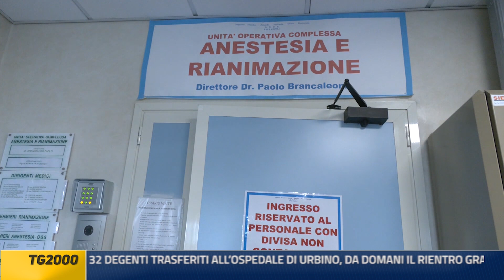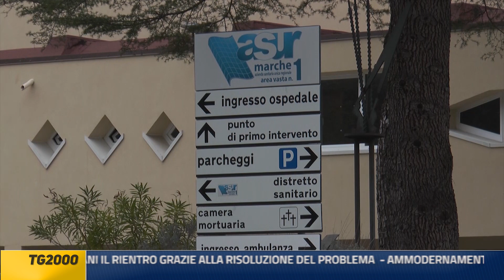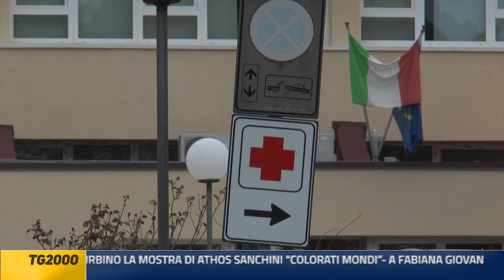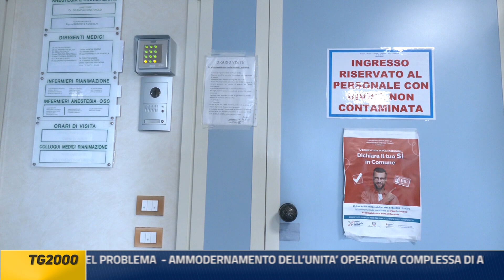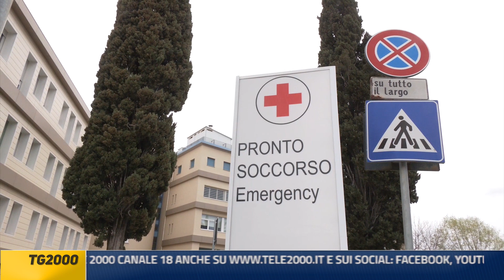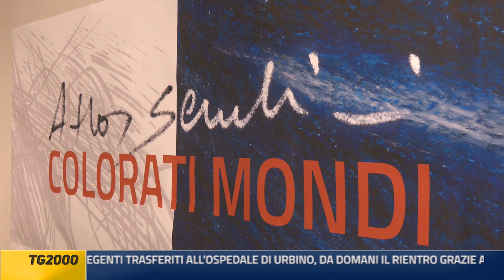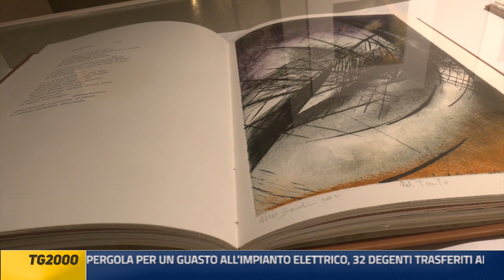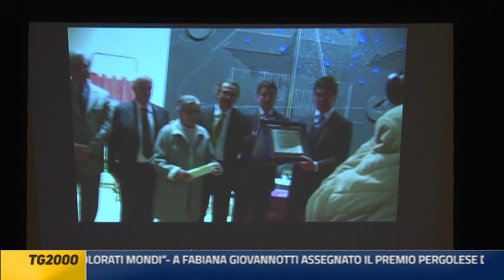Tg2000 18 marzo 2024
EVACUATO L’OSPEDALE DI PERGOLA PER UN GUASTO ALL’IMPIANTO ELETTRICO, 32 DEGENTI TRASFERITI ALL’OSPEDALE DI URBIN, DA DOMANI IL RIENTRO GRAZIE ALLA RISOLUZIONE DEL PROBLEMA  - AMMODERNAMENTO DELL’UNITA’ OPERATIVA COMPLESSA DI ANESTESIA E RIANIMAZIONE DELL’OSPEDALE DI URBINO, CE NE PARLA IL DOTTORE PAOLO BRANCALEONI - ALLA GALLERIA ALBANI DI URBINO LA MOSTRA DI ATHOS SANCHINI “COLORATI MONDI”- A FABIANA GIOVANNOTTI ASSEGNATO IL PREMIO PERGOLESE DELL’ANNO 2024 - A FOSSOMBRONE IL FESTIVAL DEL TARTUFO BIANCHETTO E DEL VINO BIANCHELLO